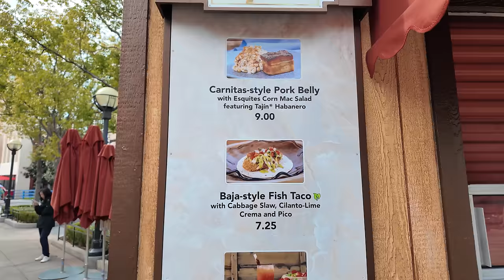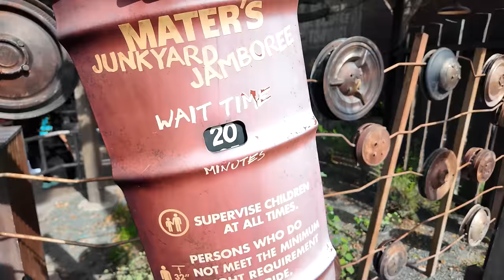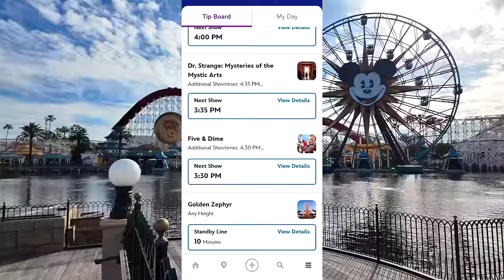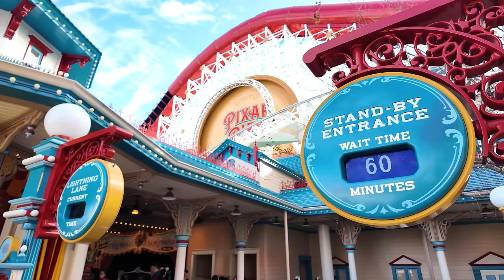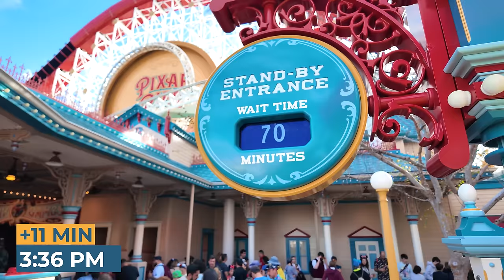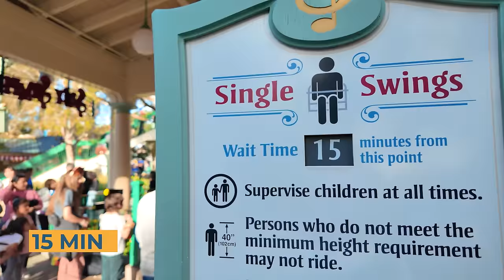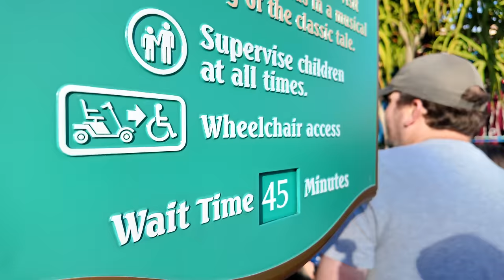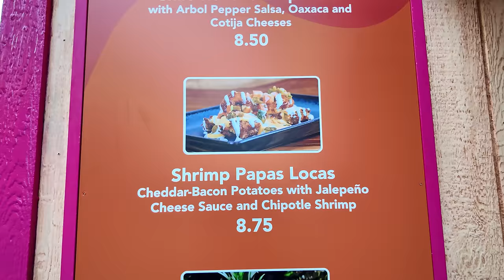Genie+ getting WORSE at DCA | State of DCA report 02/27/24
What started as a lovely day through California Adventure turned into something that is getting to be a bit of a concern.  Lightning Lane is starting to take over and dominate the park, specifically at DCA, and I'm wondering if we're starting to approach some scary effects on stand by.  All you need to do is look at what's happening at Little Mermaid. Join us as we tour the entire park.  Every land.  Every attraction.  Crowds, queues, and news.

Special thanks to our Producers:

👊 Derek Gathercole
👊 Evan Layton
👊 Greg Morrison
👊 Michael Sullivan
👊 Eric Hoffman
👊 Jenny
👊 Tim Kaiser
👊 Photon Empress

👊 Derek Gathercole
👊 Evan Layton
👊 Greg Morrison
👊 Michael Sullivan
👊 Eric Hoffman
👊 Jenny
👊 Tim Kaiser
👊 Photon Empress